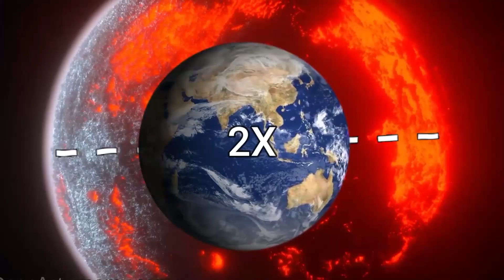Top 10 Strangest Planets in Space That Seem Unbelievable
Explore the most bizarre and terrifying planets discovered in the vast universe! From planets with molten glass rain and razor-sharp winds to diamond worlds worth quadrillions, these extraterrestrial marvels defy imagination. Discover Kepler-432b, the daredevil planet orbiting a dying red giant; HD 189733 b, a beautiful yet deadly gas giant with glass rainstorms and hurricane-force winds; and Gliese 1132 b, a planet rebuilding its atmosphere through volcanic activity. Uncover the mysteries of TOI 849 b, a stripped gas giant exposing its rocky core, and WASP-18b, a massive planet spiraling toward doom. Marvel at HAT-P-7b’s sapphire sky despite its coal-black surface, TrES-2b’s unmatched darkness, and 55 Cancri e, a potential diamond planet worth unimaginable fortunes. Each of these planets reveals the universe’s extraordinary diversity and challenges our understanding of what’s possible beyond our solar system. Prepare for a cosmic journey unlike any other!